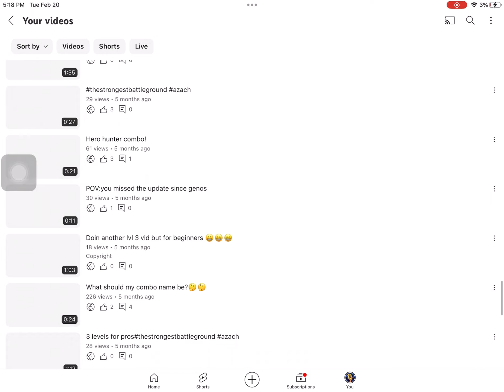I forgive him…